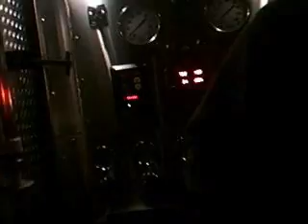Rumson Structure Fire - Helmet Cam (Part 2)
Helmet cam of Lieutenant Joe Eskridge of Sea Bright's 43 TRUCK arriving first due at a structure fire in the Borough of Rumson on 02/22/2012. (Part 2)